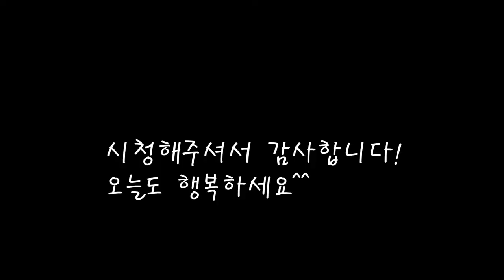아삭아삭 고추된장무침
아삭이 고추된장무침 오이고추 된장양념
아삭하고 시원한맛 고추를 담백하게 양념과 무쳐봤어요.
여름철 입맛살려주는 간단한 요리로 너무 좋아요.
[아삭이고추 된장무침]

*재료
아삭이고추 5개=160g
된장 40g
다진마늘 1/2스푼
참기름 1스푼
깨 1스푼

*만드는 법
1.고추를 깨끗히 씻은뒤 반으로 잘라준다.
2.된장에 다진마늘과 참기름,깨를 넣고 잘섞어준다.
3.섞은 양념에 고추를 넣고 잘버무려주면 완성.